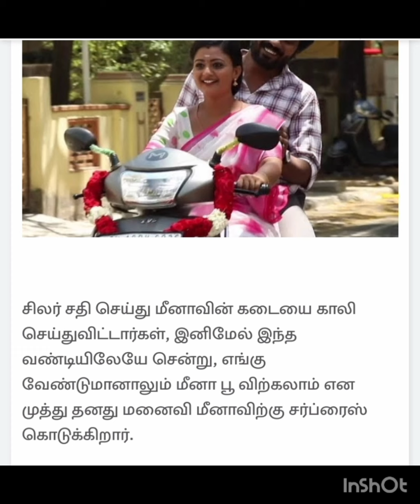சிறகடிக்க ஆசை சீரியல் : சதி செய்து மீனாவை கண்கலங்க வைத்த வில்லி விஜயா! முத்து செய்த சம்பவம்